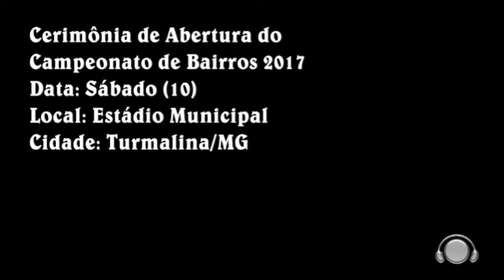CAMPEONATO DE BAIRROS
Assista a abertura do campeonato, e veja qual é o G4 da competição (os 04 líderes da rodada). Na tarde deste domingo (11), Cerrado e Vila Nova venceram de goleada. ASSISTA!